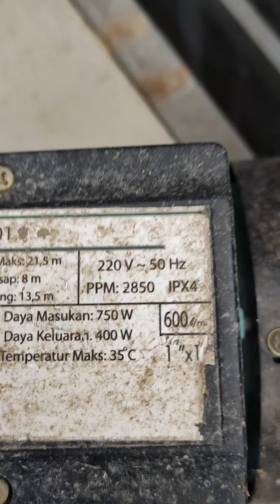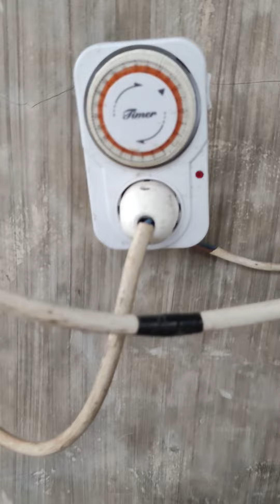Kolam Tour untuk awal pembenihan ikan Lele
KolamTour untuk awal pembenihan ikan lele.